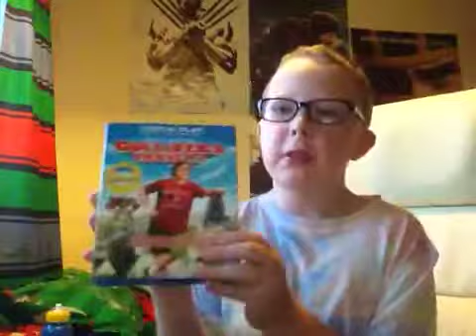Top 5 Underrated Movies